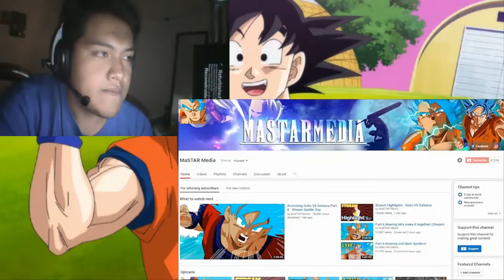Goku vs Saitama Video Reaccion//Esto Es Algo Epico!!! Parte 1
Agregame en Xbox One Gametag: cruzrising (Xbox ONE)

Cancion de intro:the chainsmokers ft. daya - don't let me down (illenium remix)

Espero que les gustara el vídeo
Si dan like y comparten se agradece.

Dejen sus comentarios y sugerencias no me enojo xD

Que tengan un bonito día y nos vemos en el siguiente vídeo